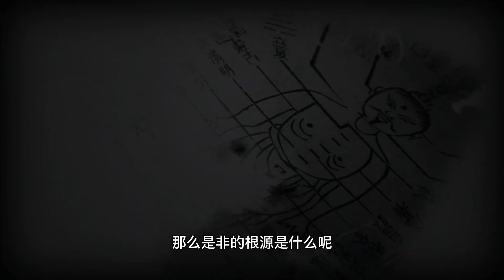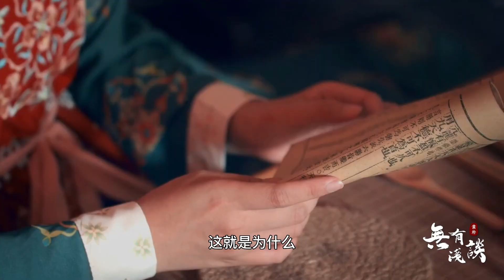普通人要如何認清自己？莊子用故事點醒世人，如何超越自我去領悟人生的真諦！【無有淺談】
【簡介】
人在世間總免不了要面對是與非，然而很多時候對於是非的判斷總能左右你的命運，也許跳出是非我們就能從容面對人生了。那麽是非的根源是什麽呢？
【相關鏈接】